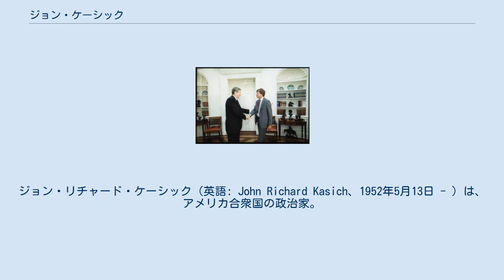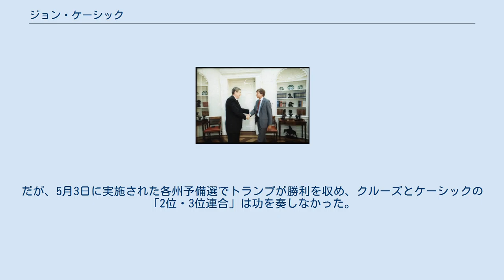ジョン・ケーシック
ジョン・リチャード・ケーシック（英語: John Richard Kasich、1952年5月13日 - ）は、アメリカ合衆国の政治家。
 オハイオ州議会議員（1期）、連邦下院議員（9期）、連邦下院予算委員長、第69代オハイオ州知事（2期）などを歴任した。
 1952年5月13日にペンシルベニア州ピッツバーグ郊外のマッキーズロックスにて、チェコ系の父のジョン・ケーシックとクロアチア系の母のアンナ・ブコビッチ・ケーシックの長男として誕生する。
マッキーズロックスの公立高校を卒業後、オハイオ州立大学に進学した。
大学1年時の1970年に1968年アメリカ合衆国大統領選挙で支持した第37代アメリカ合衆国大統領リチャード・ニクソンに手紙を送ったところ、ホワイトハウスに招かれ、大統領執務室でニクソンと面会した。
 大学卒業後はオハイオ州立法サービス委員会職員を経て、共和党所属のオハイオ州議会上院議員バズ・ルーケンズの秘書を務めた。
1978年にオハイオ州議会上院選挙に出馬し、民主党現職のロバート・オーショネッシーを破って当選した。
史上最年少である26歳の若さでオハイオ州議会上院議員に選出された。
 ロナルド・レーガン大統領と握手するケーシック（1986年） 1983年から2001年までオハイオ州第12区選出の連邦下院議員を務める。
1990年代前半には法人税の逃げ道を減らすためにラルフ・ネーダーと協力し、1995年には下院予算委員長に就任した。
2000年アメリカ合衆国大統領選挙への出馬も検討したが、結局は第46代テキサス州知事ジョージ・W・ブッシュの支持に転じた。
 連邦下院議員退任後はFOXニュースの司会者やコメンテーターを担当する傍ら、リーマン・ブラザーズオハイオ支社の投資銀行部門で取締役を務めた。
その後、政治活動を再開し、2010年の中間選挙で民主党現職知事のテッド・ストリックランドの再選を阻止して第69代オハイオ州知事に選出される。
2014年の中間選挙でも幅広い支持を得て民主党候補にダブルスコアで圧勝し、再選を果たした。
 2015年7月21日にオハイオ州立大学で2016年アメリカ合衆国大統領選挙への出馬を表明した。
当初は知名度が低かったが、時間が経つにつれ、ドナルド・トランプやテッド・クルーズの台頭とジェブ・ブッシュの伸び悩みに危機感を抱き、マルコ・ルビオにも共感できない層の受け皿として、特に北東部や中西部などでクリス・クリスティとともに支持率が上昇した。
 2016年3月14日にオハイオ州で開かれたケーシックの集会では、2012年アメリカ合衆国大統領選挙の共和党指名候補である元マサチューセッツ州知事のミット・ロムニーが応援演説を行った。
3月15日実施のオハイオ州予備選挙ではトランプらを破って勝利を飾り、党指名争いにおける最後の3人に生き残った。
 同年4月下旬、トランプの指名獲得を阻止するためクルーズと選挙協定を締結し、オレゴン州とニューメキシコ州ではケーシック、インディアナ州ではクルーズに票を集めるという戦略を打ち立てる。
だが、5月3日に実施された各州予備選でトランプが勝利を収め、クルーズとケーシックの「2位・3位連合」は功を奏しなかった。
5月4日、党指名争いからの撤退を表明した。